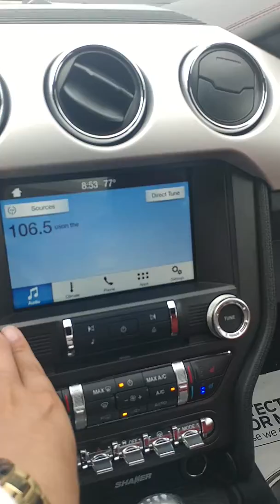2017 Ford Mustang